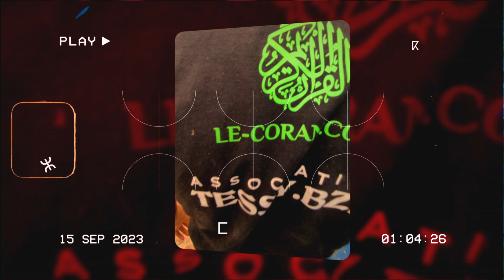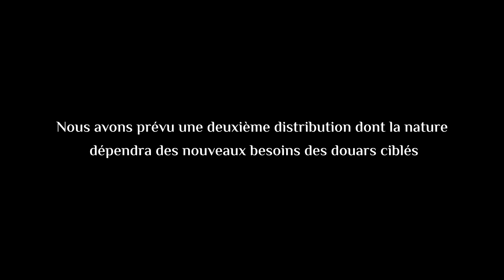Association Tessy-Asram première Distribution Séisme Maroc